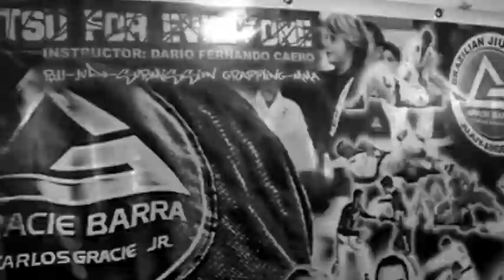02 club de la pelea jujuy caero besin cichelo